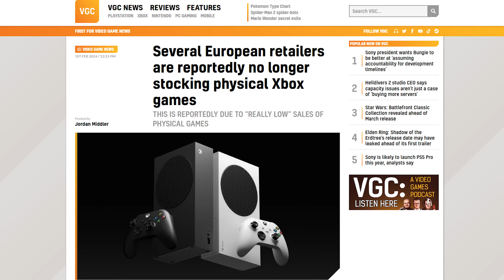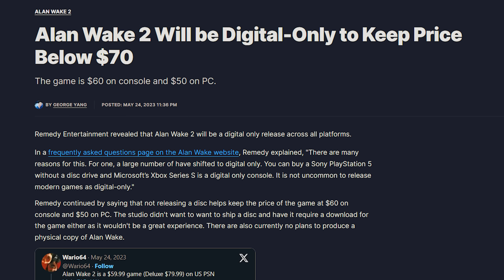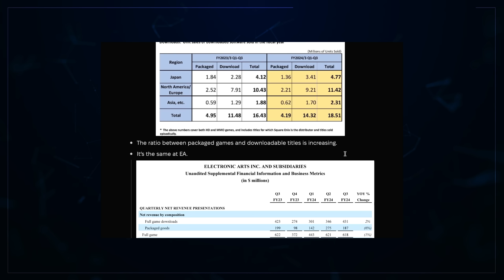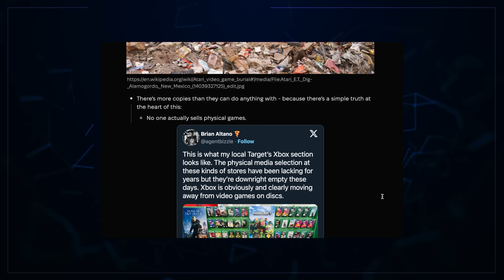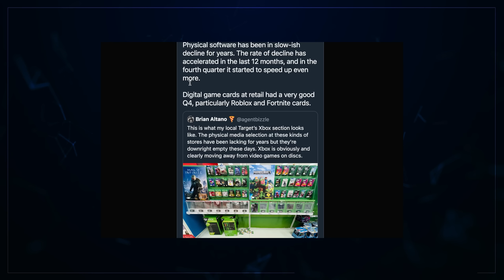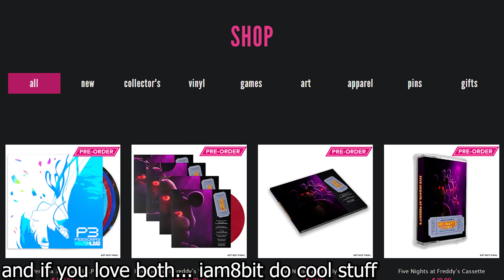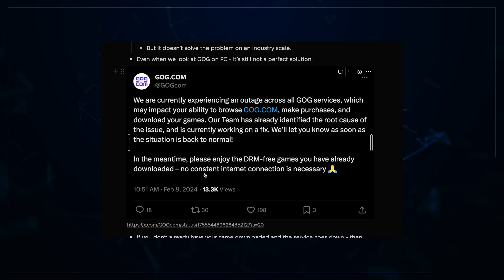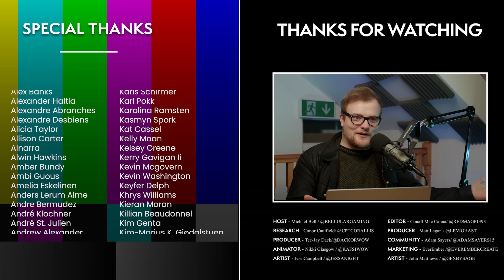They're Literally Destroying Copies of Starfield & Ending Disks For New Games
Everyone is trying to kill the disk drive, and that's bad for both you and me, as well as high quality films. In a world where far fewer people have a blu ray capable device, fewer blu ray releases will happen, and we'll be at the whims of streaming services, who do not prioritise quality...
for early access content, 20 editions of 'Loading Screen' a month and to support our team!